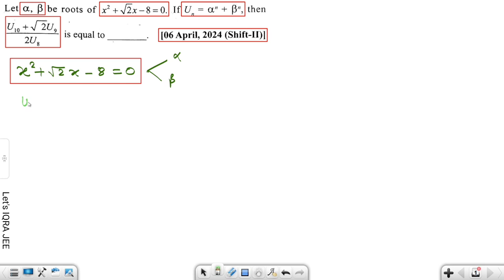JEE Mains 2024 PYQ [6,APR,2024(Shift-II)] || JEE PYQ Solutions || Quadratic Equations || Let's IQRA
JEE Mains 2024 PYQ || JEE PYQ Solutions || Quadratic Equations || Let's IQRA

jee mains

mains

mains + advanced